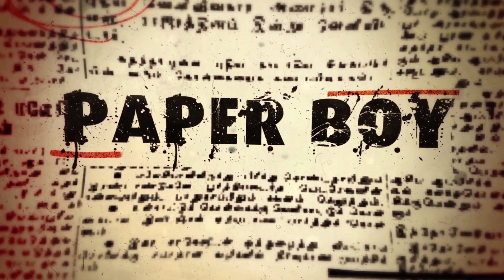காத்திருந்தாள் காவேரி | Song 2 | Vasanthi NadagaMandram | Drama | PaperBoy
Dear Friends,